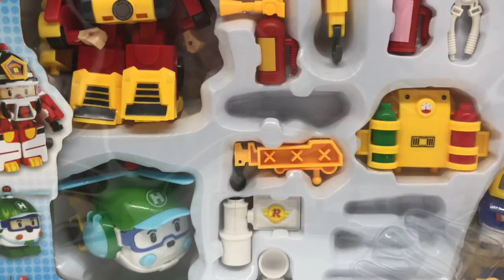Robocar Poli, Amber, Roy Car Toy Assembling | Nana Show